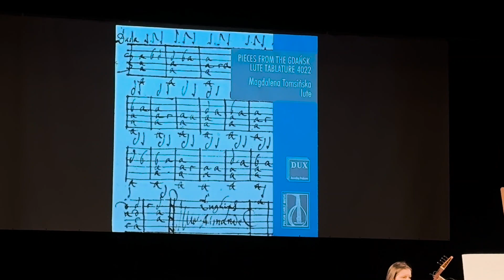Historia muzyki na cztery gitary. Lutnia bohaterką kwietniowych koncertów umuzykalniających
Z pewnością każdy z nas wie jak wygląda gitara, ale nie każdy miał okazję zobaczyć i usłyszeć jej historyczne wersje: lutnię, gitarę barokową i gitarę romantyczną. A tę okazję mieli uczniowie raciborskich szkół podstawowych klas 1-3 na kwietniowych koncertach umuzykalniających.  Franciszek Borysowicz przeprowadził młodych melomanów przez muzykę gitarową epok od renesansu przez barok, romantyzm do współczesności. Gościem koncertów była Maria Korzeniowska, absolwentka gitary na Akademii Muzycznej w Krakowie, gdzie obecnie studiuje również grę na lutni. Ponadto pani Maria gra w składach kameralnych „Ars Quintet” oraz w duecie gitarowym.
Jako pierwsza wybrzmiała lutnia, instrument o 400 letniej historii, na którym grano na dworach królewskich, bardzo często rytmiczne utwory do tańca. Takim utworem był zaprezentowany „Tourdion La Magdalena” nieznanego kompozytora.  Następnie prezentowana była gitara barokowa, która ma podwójne struny, aby dźwięk był jeszcze piękniejszy. Na takiej gitarze grał słynny mecenas sztuki tamtego okresu „Król słońce” czyli Ludwik XIV. Uczył go sam Francesco Corbetta, który skomponował dla niego utwór „Preludium C-Dur”, zaprezentowany również dzieciom podczas koncertów.  Na gitarze barokowej pani Maria wykonała także utwór hiszpańskiego kompozytora Gaspara Sanza pt. „Canairos”. Kolejny utwór to „Giga by Corelli” autorstwa Santiago de Murcia.
Kolejną gitarą, którą mogliśmy poznać była gitara zwana romantyczną. Ma jelitowe struny (6 strun), i niewielkie pudło. Na tej gitarze wybrzmiała etiuda Fernando Sor, który w 1823 jechał do Moskwy, by tworzyć muzykę dla tamtejszego teatru, ale w przerwie zawitał do Warszawy, gdzie dał jeden jedyny koncert w Polsce.
Kolejną epoką, którą poznali uczniowie była nowoczesność. Na gitarze, którą dzisiaj znamy najlepiej wybrzmiał utwór „Lágrima” autorstwa słynnego kompozytora muzyki hiszpańskiej, który muzykę gitarową wprowadził do muzyki współczesnej – Francisco Tárrego. Jego pomnik można zobaczyć w stolicy Hiszpanii.
Na koniec na gitarze nowoczesnej zagrane zostało również tango francuskiego kompozytora Rolanda Dyens’a  „Tango en Skai”. Gitara na jakiej grała pani Maria nie jest jednak zwyczajną gitarą, jak dowiedzieliśmy się z rozmowy po koncercie, została zrobiona dla niej na specjalne zamówienie u włoskiego lutnika.
Formą podziękowania dla artystki były jak zwykle oklaski oraz kwiaty od dzieci.
Kolejny koncert umuzykalniający odbędzie się wyjątkowo w raciborskiej Szkole Muzycznej 21 maja, w związku z tym, iż młodzi melomani poznawać będą organy. Do zobaczenia!